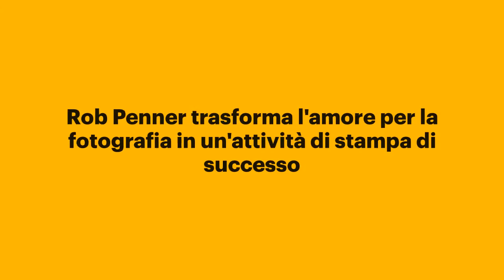Rob Penner trasforma l'amore per la fotografia in un'attività di stampa di successo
Rob Penner ne sa qualcosa di stampa artistica. Negli ultimi 35 anni, Penner si è occupato di tutti gli aspetti della fotografia, stampa e belle arti, dalla produzione alla post-produzione. Ha iniziato la sua carriera come fotografo di moda a New York negli anni '70, fotografando artisti del calibro di Diana Ross e Bianca Jagger e frequentando la Factory di Andy Warhol e lo Studio 54. Ha frequentato il Pratt Institute e ha iniziato a lavorare nel settore pubblicitario facendo produzione grafica e diventando Direttore di Produzione, dove ha imparato tutti gli aspetti della stampa, dalla stampa tradizionale alla stampa digitale. Ha aperto il Beacon Fine Art Printing a Beacon, NY, specializzandosi nella stampa digitale d'archivio, nella riproduzione artistica personalizzata, nella stampa di edizioni per artisti, collezionisti e gallerie, parallelamente alla fotografia personale.

"È utile avere esperienza en entrambi i campi, vedere le cose come un artista visivo, per poi essere in grado di trasformarle in una piattaforma di produzione grafica - prendere l'idea di qualcuno e trasformarla in un'opera d'arte tangibile", spiega Penner.

Gli piace la carta fotografica a getto d'inchiostro KODAK PROFESSIONAL, Lustre per i suoi clienti che incorniciano il loro lavoro, poiché produce colori vibranti con una buona gamma cromatica che garantisce una riproduzione più accurata dei colori catturati con la fotocamera o smart phones. KODAK PROFESSIONAL Inkjet Photo Paper, Lustre è stata migliorata per sfruttare la più ampia gamma di colori e la migliore tecnologia degli inchiostri dell'ultima generazione di stampanti di grande formato Canon, Epson e HP. KODAK PROFESSIONAL Inkjet Photo Paper, Lustre è stata testata in modo indipendente per le sue proprietà anti-invecchiamento e di resistenza all’ingiallimento.

Offri ai tuoi clienti Kodak PROFESSIONAL Photo Paper, la carta fotografica utilizzata dai professionisti.

·         KODAK PROFESSIONAL Inkjet Photo Paper, Glossy / 255g
·         KODAK PROFESSIONAL Inkjet Photo Paper, Lustre / 255g

Collegati con Rob Penner qui